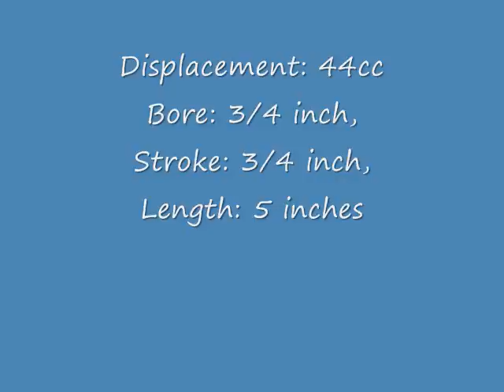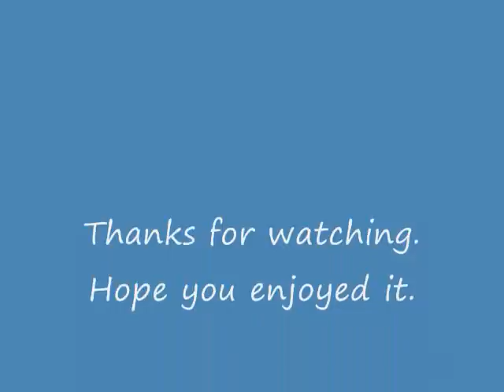World's Smallest running v8 engine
Worlds smallest running v8 hand started small v8 engine.